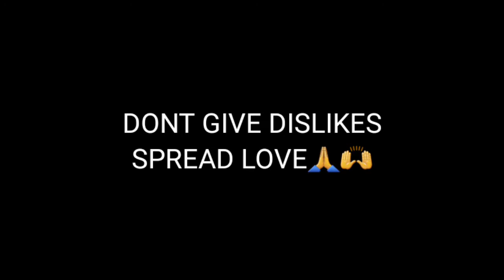'🇮🇳NeVeR GiVe Up! || CODM MONTAGE || VENOM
ITS A VIDEO ON INDIAN GAMING PLAYERS❤🙏🙌

DEVICE-GALAXY J6

Server-Asia

Editing-Kinemaster Pro

Thumbnail-Picsart